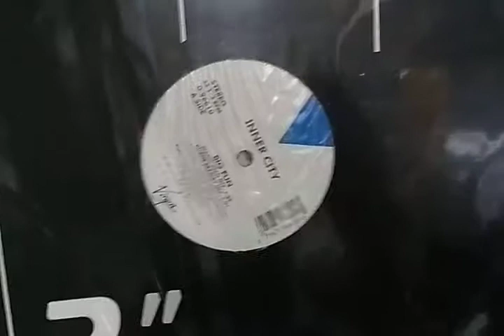House Music Variados By 12 Inches Brasil